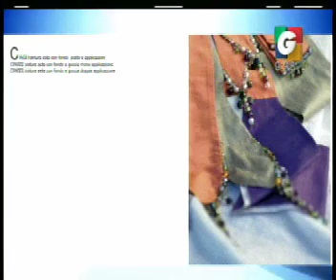Moda Primavera Verano, Deborah Correnti